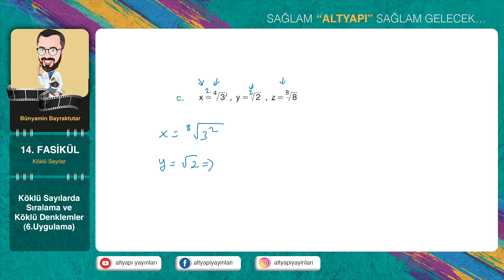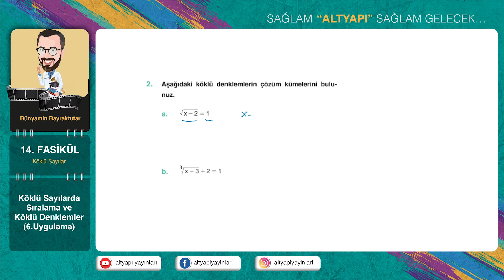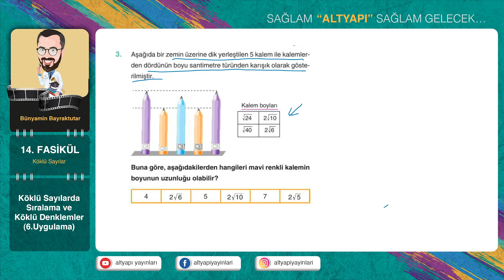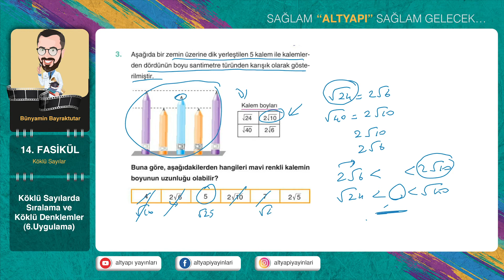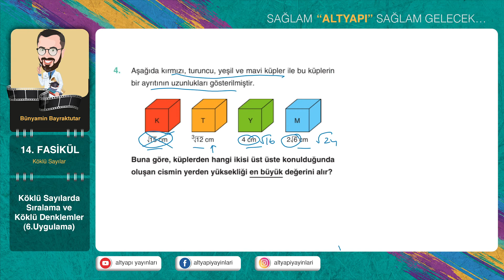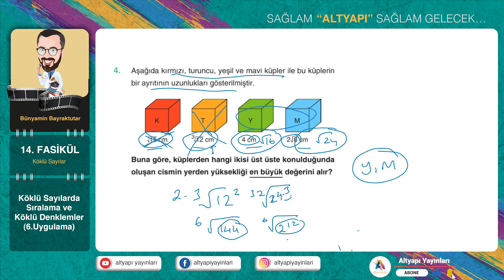14. fasikül 6.Uygulama Alanı Soru Çözümleri Altyapı Yayınları Temel Matematikte Altyapı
Altyapı Yayınları - Temel Matematikte Altyapı kitabımızın 14.fasikül 6.uygulama Soru Çözüm videosu
Köklü Sayılarda Sıralama ve Köklü Denklemler
Bünyamin Bayraktutar hocamızın anlatımı ile Temel Matematikte Altyapı kitabımızın soru çözümlerini izleyebilirsiniz.
Uygulama sorularını çözdükten sonra vakit kaybetmeden bir sonraki ders videomuzu izleyin.